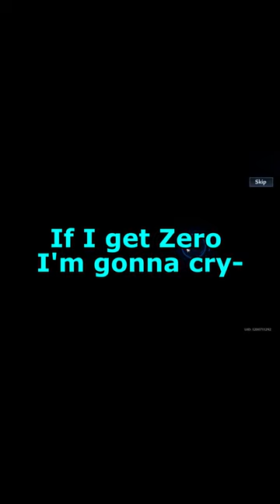When your boy is pulling for Saki Fuwa and this happens... (Tower Of Fantasy)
Downfall praying at its finest...

Wanna game the same way I do? Check out what I use! (And maybe even get it for yourself! 😎)

Logitech G413 Backlit Mechanical Gaming Keyboard with USB Passthrough – Carbon
Razer DeathAdder V2 Gaming Mouse
HyperX Cloud II - Gaming Headset
InnoGear Microphone Arm, Upgraded Mic Arm - Microphone Stand
AUDIOPRO Computer Condenser - Gaming Mic